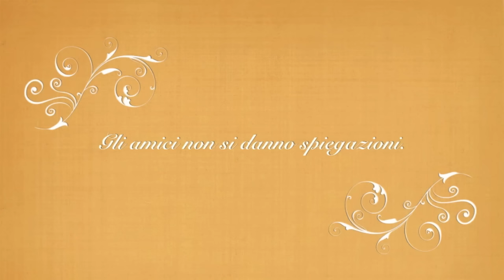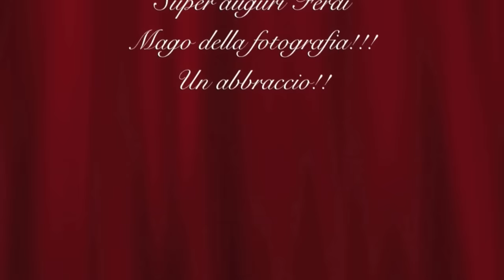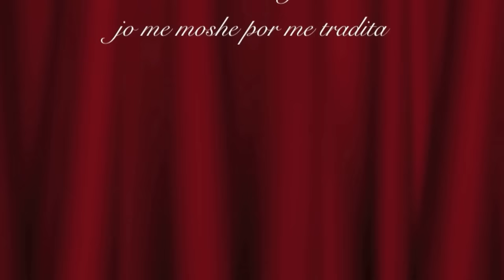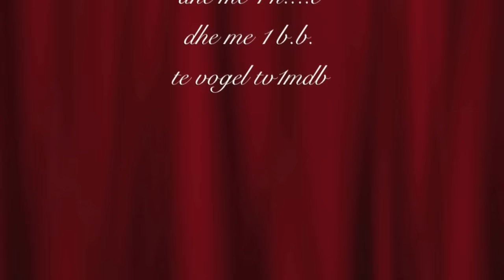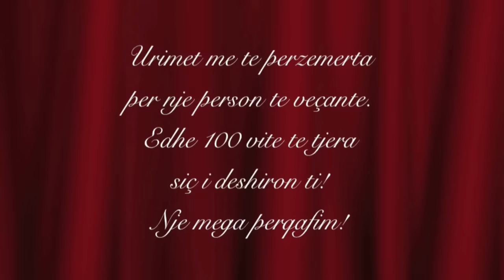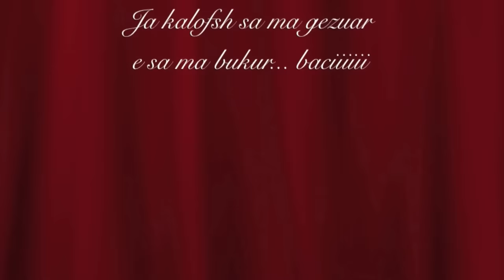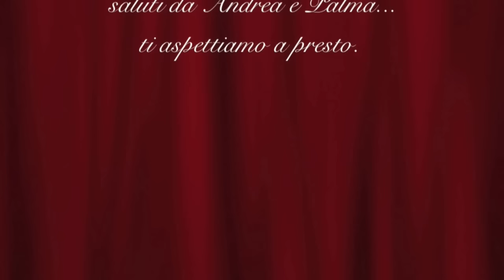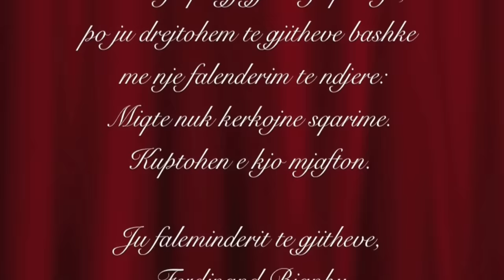Seconda Parte: Le Vostre Dediche per il mio Compleanno - Kushtimi i juaj për Ditelindjen time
Per tutti i miei amici che in questa pagina mi hanno dedicato
il loro pensiero generoso per il mio compleanno, ai quali per i miei
soliti impegni di lavoro non posso rispondere di persona rivolgo un
sentito ringraziamento :

Gli amici non si danno spiegazioni. Si capiscono e basta!

Per te gjithe miqte e mi qe
ne kete faqe me kane dedikuar
pendimin bujar te tyre per ditelindjen
time, e te cileve per mungese kohe nuk mund t'ju pergjigjem nje per nje,
po ju drejtohem te gjitheve bashke
me nje falenderim te ndjere:

Miqte nuk kerkojne sqarime. Kuptohen e kjo mjafton.

Ju faleminderit te gjitheve
Ferdinand Bjanku